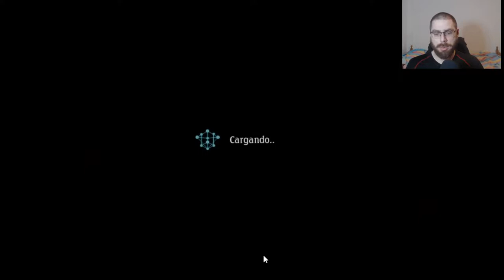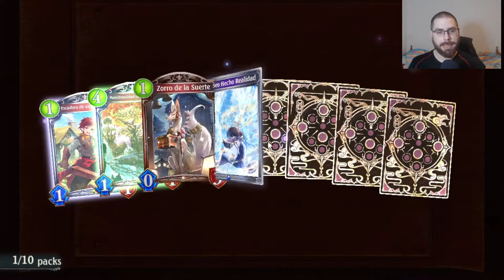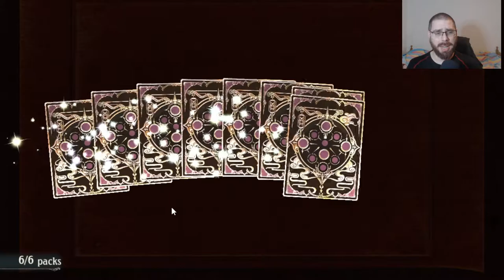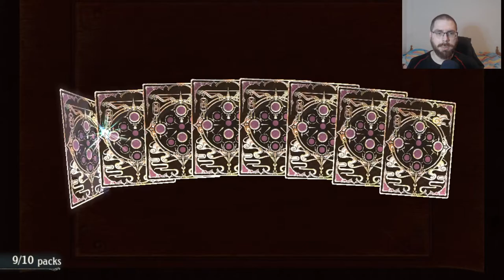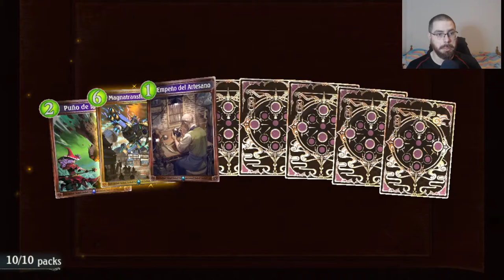Abriendo mis sobres de Edge of Paradise | Shadowverse en Español